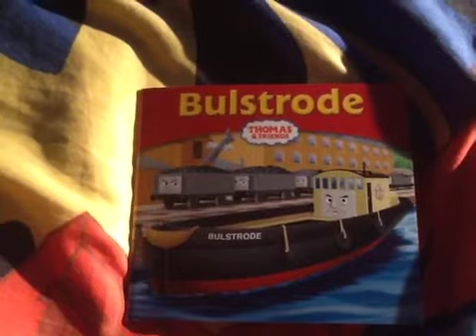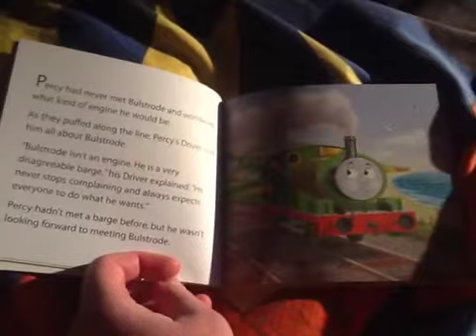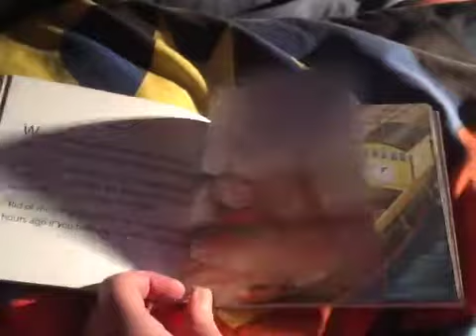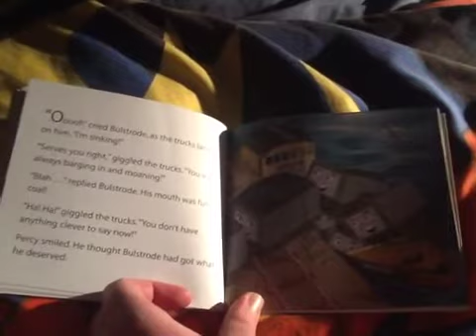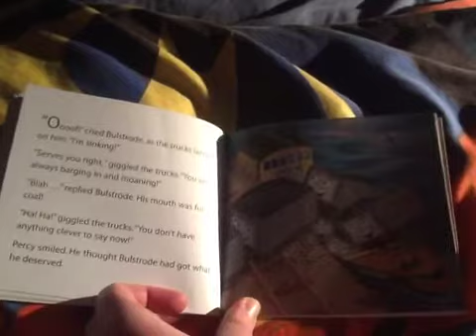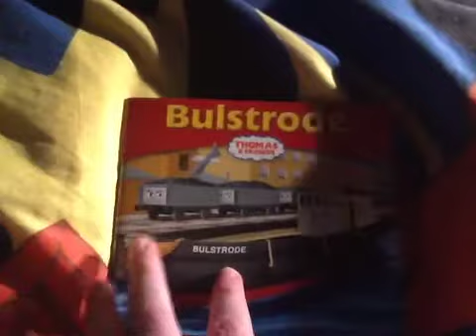My Thomas Story Library Bulstrode.